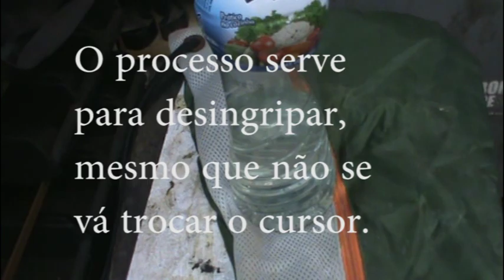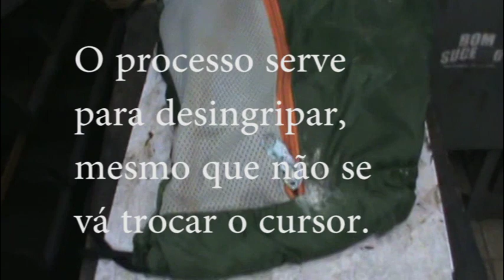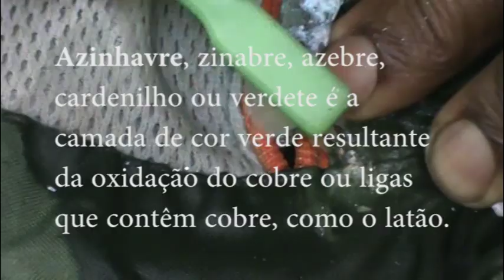Zíper emperrado - como desengripar?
Azinhavre, zinabre, azebre, cardenilho ou verdete é a camada de cor verde resultante da oxidação do cobre ou ligas que contêm cobre, como o latão.

A verdadeira intensão desse canal é divulgar, orientar, apresentar, incentivar e mais do que tudo preservar a profissão do Sapateiro de reparos, que se, depender de nós, sempre existirá.

Obrigado!